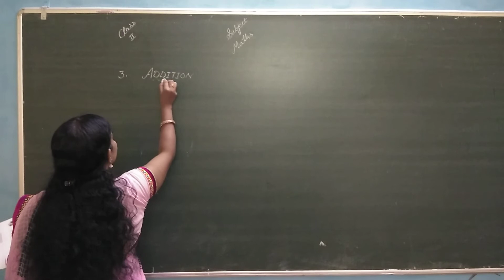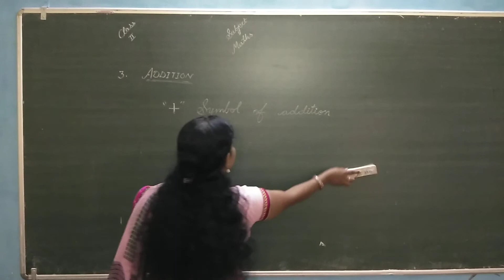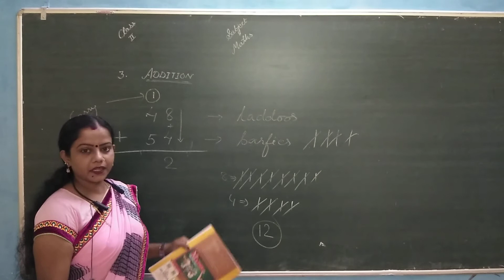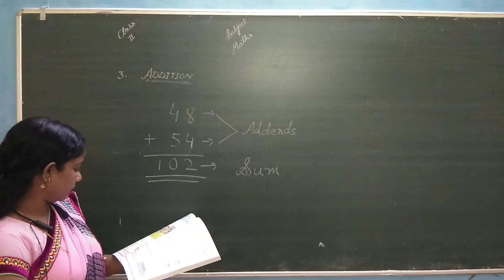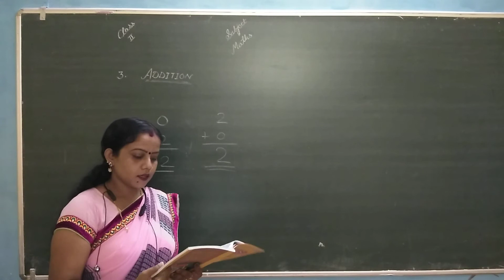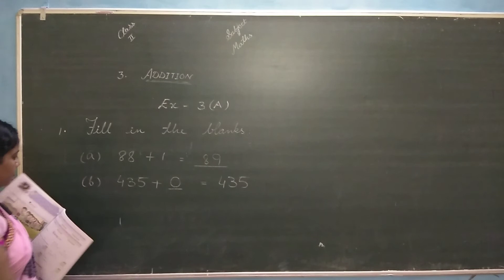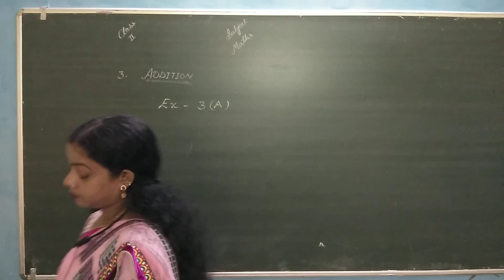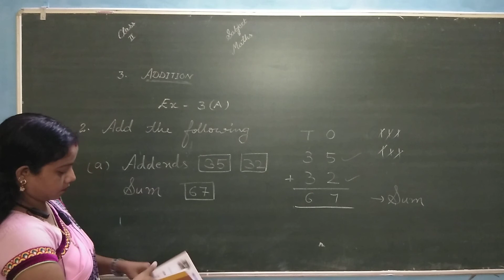II maths 01 09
WHERE THE FUTURE STARTS.
AN ENGLISH MEDIUM CO.EDUCATION SCHOOL